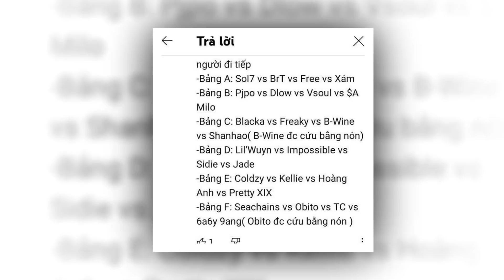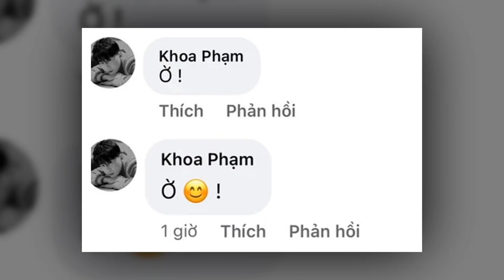Rap Viêt mùa 2: Lộ luôn 6 bảng đấu vòng Bứt phá và 2 thí sinh được cứu bằng nón là ai?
Khép lại tập 10, vòng 2 Rap Việt mùa 2 đã khép lại với những trận đấu kịch tính. 4 HLV đều chọn được cho mình 6 "chiến binh" xuất sắc nhất để bước vào vòng Bứt phá. Vòng 2 vừa kết thúc, trên MXH đã bất ngờ rò rỉ 6 bảng đấu vòng 3 khiến người hâm mộ Rap Việt xôn xao.